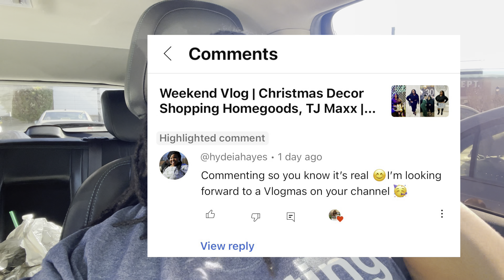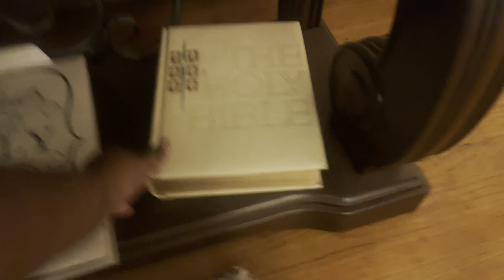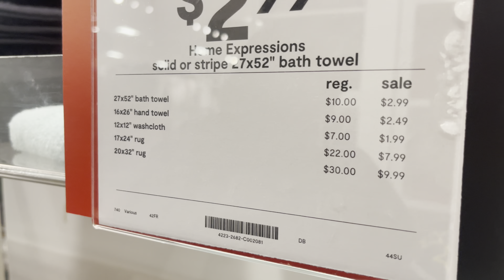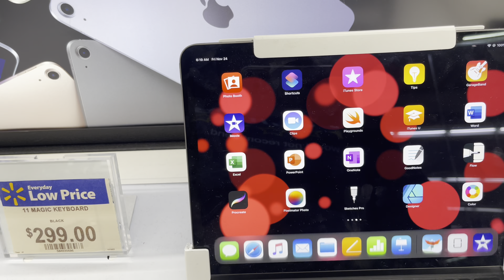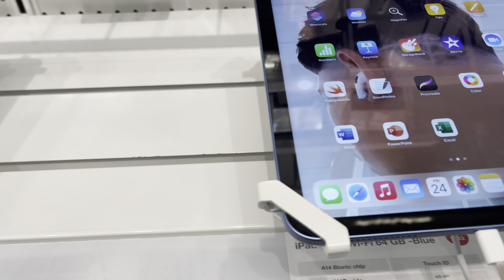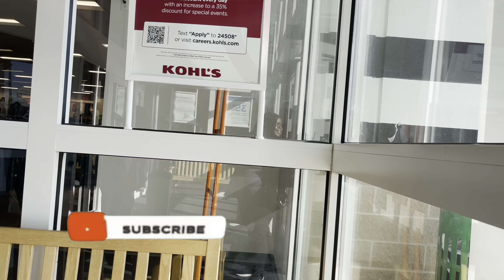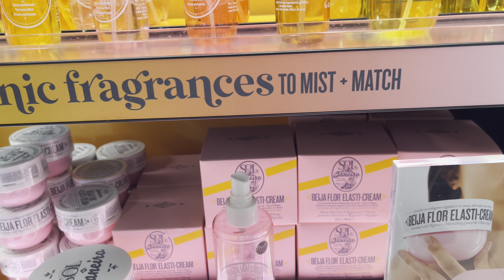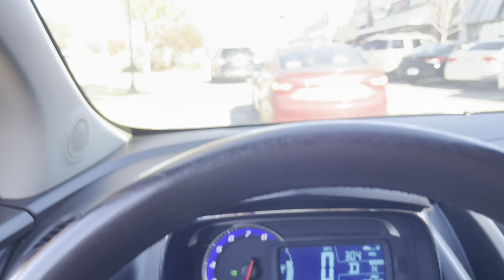Vlogmas Day 1 | Black Friday Shopping | Target, Walmart, Macys, JCPennys & More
This video is vlogmas vlogmas blackfridayshopping black friday shopping targetshopwithme target shop with me weekly vlog weeklyvlog If you have any suggestions or questions please leave them below. See you in my next video!!

▪️Amazon Storefront

▪️Target Items

V Neck Crop Tops

Satin Cargo Pants

Sleevless Ribbed Bodycon Dress

Tank Tops

Cut Out Tank Top

▪️Skincare|Makeup Favorites

Niacinamide Brightening Toner

Fenty Foundation

▪️My Favorites
The Royal Slay (Locs)

Wax/Facials
Sol Serenity Therapy Studio
Sydni Long

Amazon Link to Novels -

Don't Ever Wonder

▪️ NewXWave Travel Services

▪️My Stats
Shirt Size 1X/2X Mens Shirt Size XL
Pants 16/18 Leggings 2X
Shoe Size 7 1/2 8 8 1/2